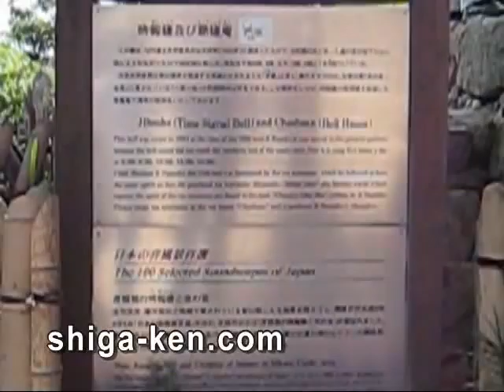Hikone Castle Bell Time-Keeping Bell ringing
Time-Keeping Bell or Jiho-sho. It is rung five times daily at 6:00, 9:00, 12:00 noon, 15:00, and 18:00. Maybe the man ringing the bell should be in traditional costume instead of looking like he will play golf. Photos 時報鐘